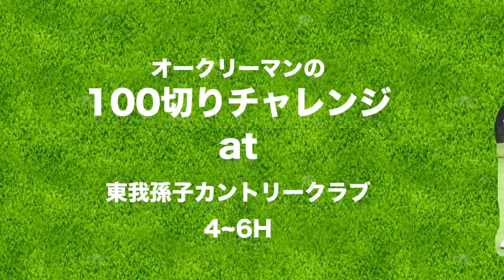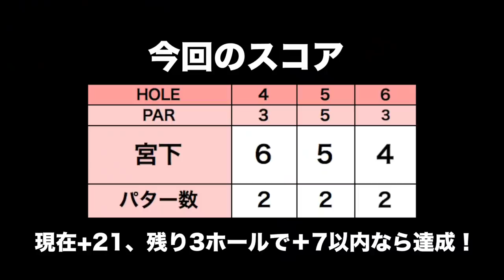リサちゃんのショット前ルーティーンの秘密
前回、オークリーのサングラスとウェアをオークリー原宿店で揃えた宮下が
助っ人にリサちゃん、見届け人にオークリー広報の田中さんを迎えて
いよいよ100切りに挑戦します！

♣本日のゴルフ場:東我孫子カントリークラブ

ーーーーー